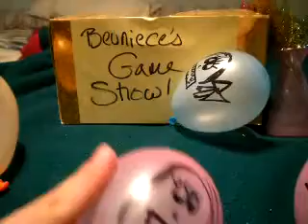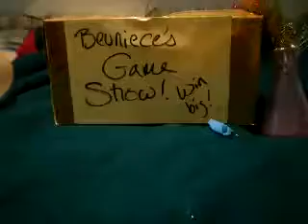[REUPLOADED] The Balloons Movie Segment 2: Beuniece's Game Show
Reuploaded due to the video being removed from YouTube.
Video by: @balloonfanatic76
If the creator wants this video removed, then I'll remove it.